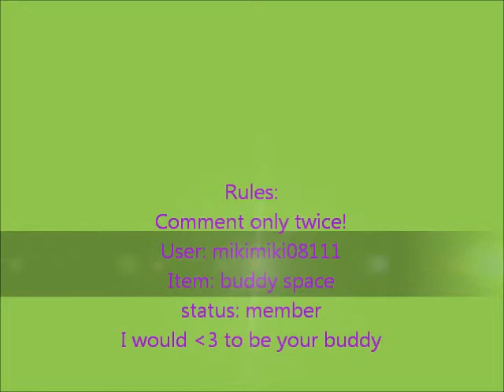Giveaway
ends august 2ns